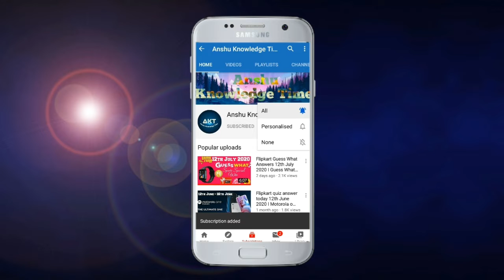Flipkart Daam Sahi Hai Quiz Answers Today 4th July 2021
Cover Topic :-

1. Ep-59 Daam sahi hai quiz answers

Daam sahi hai answers
Daam sahi hai answer today